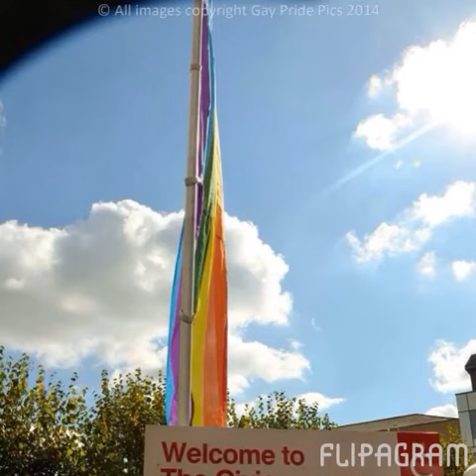Flipagram - Mandela Gardens 2015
Barnsley Gay Pride 2015
Mandela Gardens
Barnsley Civic

♫ Energy 52 - Café del Mar (Dave Robertson Remix)